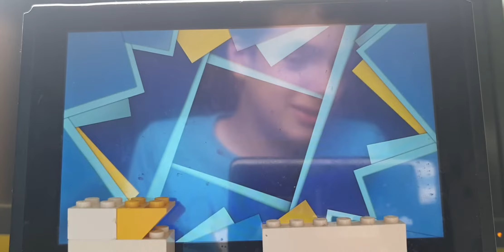Paper mario the origami king #13 Game over wegen des Wasser-Pergamentons